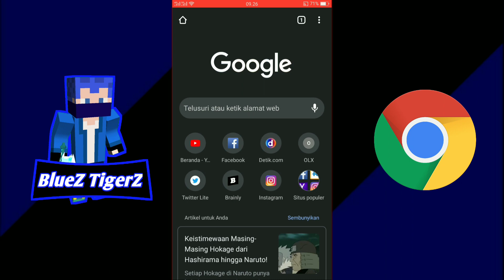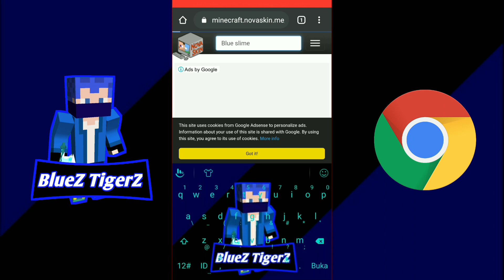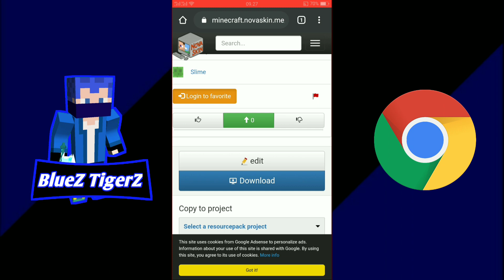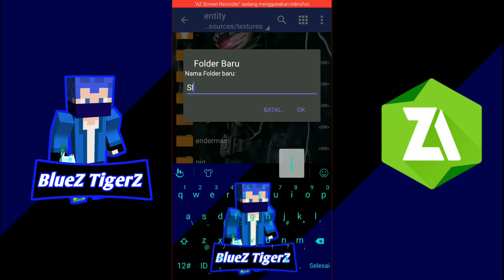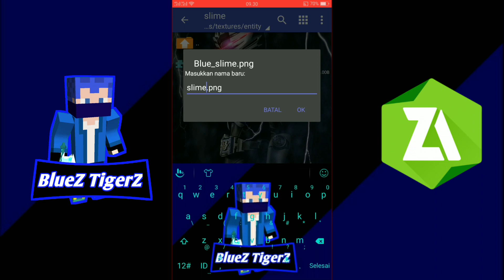TUTORIAL MCPE - CARA MENGUBAH SKIN MOBS/ENTITY DI MCPE!!! - Minecraft PE Indonesia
Hello My PRENN!! Balik lagi di channel BlueZ TigerZ. Di video kali ini gua akan memberikan tutorial mengubah skin mobs/entity di MCPE.

Salam BlueZ TigerZ and BAIYYY.